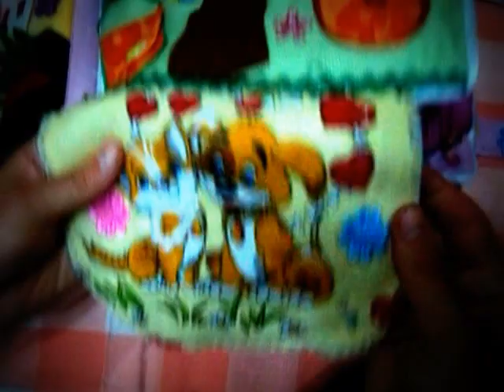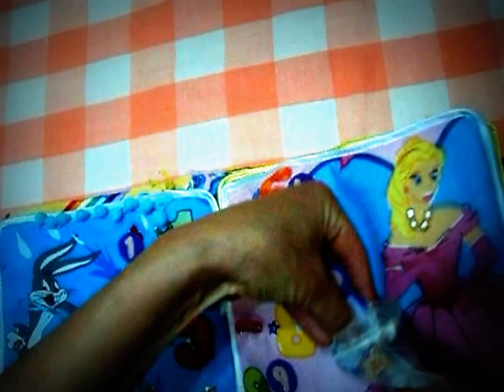Quiet book #2. Carte textila pentru fetite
Carte textila cu multe activitati de motorica fina atat pentru copilasi mici cat si pentru copilasi mai mari. Quiet book.